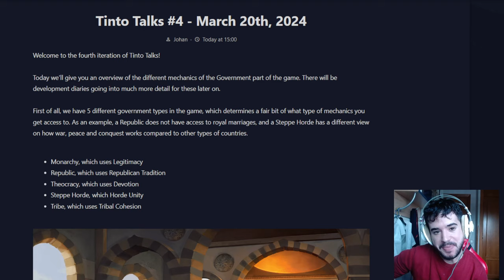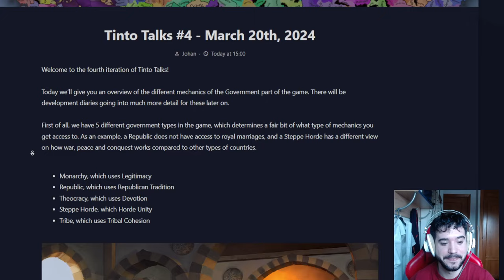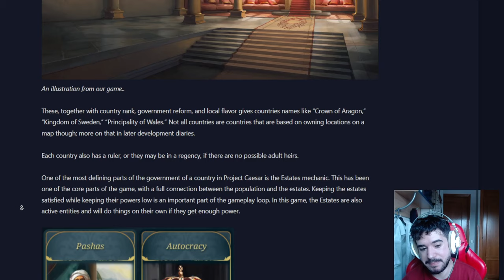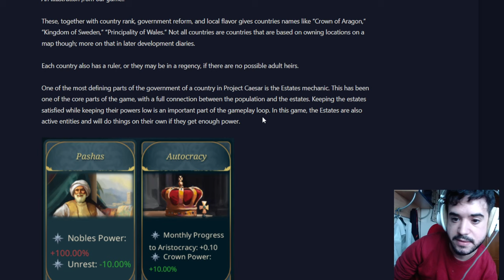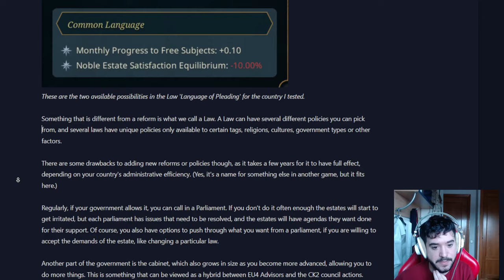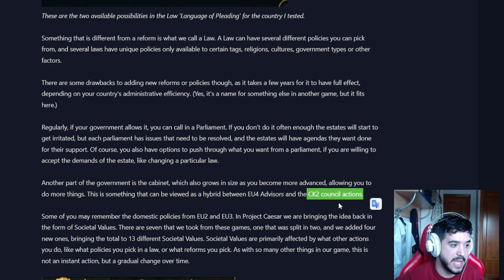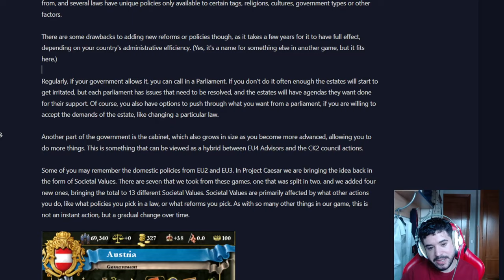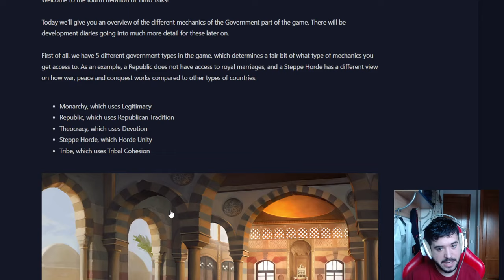Estas Novedades Siguen Apuntando Sospechosamente a EU5